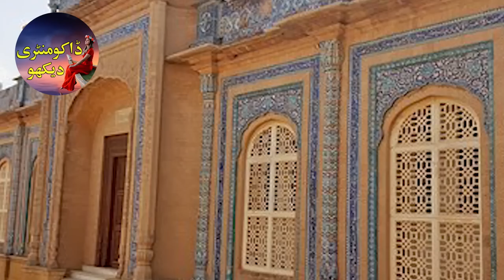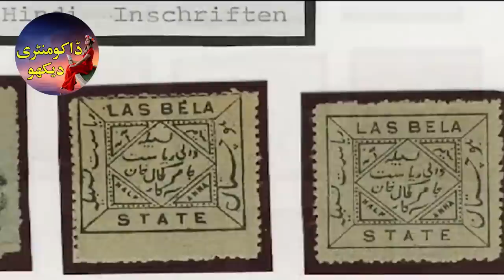Most Powerful Royal Families Of Pakistan | پاکستان میں موجود طاقتور ترین شاہی خاندان | Documentary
Pakistan's six most famous royal families have ruled for centuries

Friends, we know that before Pakistan was formed, there was a British government here. But before the arrival of the British, Pakistan was ruled by the Nawabi states, so there are still dozens of royal families in Pakistan, but most of them are suffering due to the irony of time, but in today's video we show you Tell us about the five royal families who have been known as the most powerful families of Pakistan for centuries. These royal families still own millions of acres of land, live a luxurious life in royal palaces isolated from the common people and servants Zafar's army lives in waves.
Hello friends, you are watching our channel documentary and the series welcomes you to the complete history and status of 195 countries of the world. I am Muhammad Ali.
Weavers Pakistan's first richest and richest royal family is the Abbasi Royal family of the former state of Bahawalpur. Nawab Sadiq Muhammad Khan Abbasi I, the head of this family, established his state by occupying the area of ​​Bahawalpur in 1727 AD. Thus, after Bahawalpur became a state of Pakistan, it became a part of Punjab There was no shortage of me. The current Nawab of this family is Nawab Salahuddin Ahmad Abbasi. Nawab of this state of independence of Pakistan was Sir Sadiq Muhammad Khan V who was a close friend of Quaid-e-Azam. The present royal family owns lands and palaces worth billions of rupees in Bahawalpur including Gulzar Mahal 34 acres, Darbar Mahal 70 acres, Noor Mahal 95 acres, Sadiqgarh Palace 500 acres where even the palace used to generate personal electricity. , Noor Manzil, Rahat Manzil, Mubarak Manzil, Sadiq Manzil, Nawabi Shikar 3400 acres, Jagir of two villages covering an area of ​​40 km, Karachi includes two royal bungalows and Dravidian Fort. In addition to these assets, there are also valuable vehicles parked in the Royal Garage which were used during the reign of former Nawab Sadiq Khan Abbasi V. Viewers are told that once Nawab Sadiq Panjam was on a visit to London, he would visit a Rolls-Royce showroom in modest attire, but the showroom manager dismissed him as an ordinary Indian. Nawan Sahib will return in his royal attire again and bought some Rolls Rice and handed it over to the Municipal Committee of Bahawalpur for cleaning. Rolls Rice knelt before Nawab Sahib and apologized.

Pakistan's second most powerful current royal family is the Jam of Lasbela, which ruled the Lasbela state off the coast of Balochistan. The current Chief Minister of Balochistan, Jam Kamal Khan, is the beacon of the same royal family. The royal state of Lasbela was established by Ali Khan I in 1741 and was annexed to Pakistan in 1955. Four members of this royal family have been the Chief Minister of Balochistan. The Jam family is not only limited to Balochistan but also owns houses worth billions of rupees in Mauritius. The Jam family currently owns 50,000 acres of land, more than a dozen royal bungalows and extensive business and land in Mauritius. In addition, 17,000 acres on the shores of Godar alone are part of the Jam Estate.

The third most powerful and wealthy family in Pakistan is the Talpur family of Sindh Khairpur. Mir Fateh Ali Khan, the head of the Talpur dynasty, defeated the Kalhoras in 1783 and established the Talpur state in the Khairpur area of ​​Sindh. This state was also annexed to Pakistan in 1955. Khairpur was one of the most prosperous states in Sindh. In its heyday, there were factories, modern schools, bazaars and hospitals where patients were admitted free of cost. The average income of the citizens here was Rs 67 while the average income of the rest of Pakistan was Rs 20. The current Nawab of this state is Mir Mehdi Raza Khan who has an area of ​​several lakh acres and palaces. He owns the famous Faiz Mahal, Qila Rani Kot, 1.5 million acres of agricultural land, a small forest and properties in Karachi. According to the interview that Nawab Mehdi Khan will give to Sohail Warraich, the salary of royal servants alone is one million per month.

Now we are going to mention the fourth most powerful family of Pakistan is the royal Mir family of Hunza Nagar. This family has been the ruling family of Hunza region of Gilgit-Baltistan for a thousand years. The current head of this royal family is Mir Ghazanfar Ali Khan while in 1974 Hunza state was abolished and made a part of Gilgit-Baltistan. Hunza's royal family now resides in Islamabad. Mir Ghazanfar Ali Khan has also been the first Chief Minister of Gilgit-Baltistan. His famous properties include Baltat Fort, Royal Rest House in Gojal, Altat Fort, Mir Palace Karimabad, Agricultural Lands and Farmhouse in Islamabad.